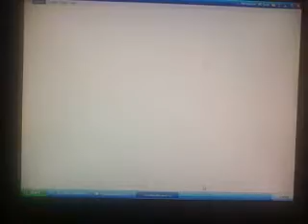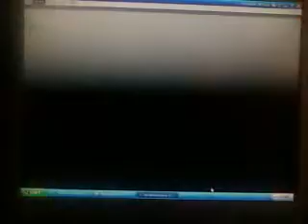Competitive Pokemon Red Walkthrough Part 6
In this part of my competitive playthrough with Charmanderstv,   I train up my crazy seed and he evolves! We also go through Mt. Moon at break neck speed!  Btw, check out Charmanderstv and watch his pokemon journey as well!